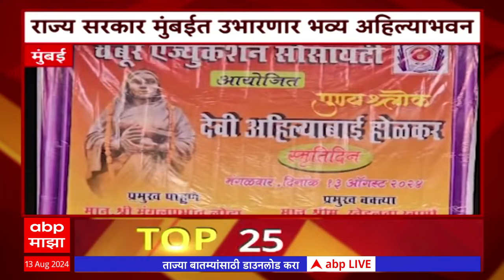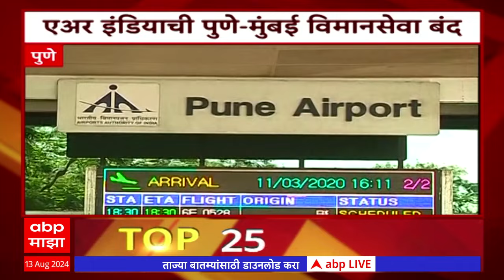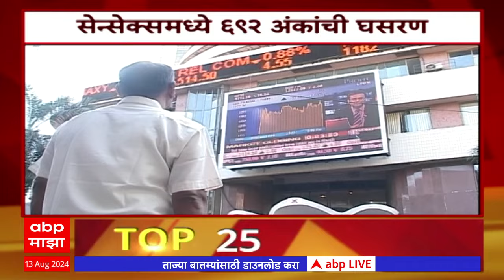TOP 25 : टॉप 25 बातम्यांचा वेगवान आढावा एका क्लिकवर : 13 August 2024 : ABP Majha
ABP Majha Live TV | Uddhav Thackeray Vs CM Shinde | PM Modi | Parambir Singh |  Raj Thackeray Vs Uddhav Thackeray | Manoj Jarange Shantata Rally

Heavy Rain IMD Alert | Mumbai Pune Rain Live Updates | Mumbai Local Train Timing Updates | Kolhapur Rain | Devendra Fadnavis vs Anil Deshmukh | Sachin Vaze Allegations | Prakash Ambedkar On Maratha vs OBC | Sharavan Maas | UManoj Jarange Shantata Rally | मनोज जरांगे पाटील शांतता रॅली

Maharashtra Politics Live Updates | Manoj Jarange Patil vs Laxman Hake News | OBC vs Maratha Reservation | Muslim Reservation | Maharashtra News Live Updates Today | Headlines Today | ABP Majha Top Headlines | Latest News Live Updates | Marathi Video | Marathi News Today LIVE | Top News Today | Marathi Batmya | National International News Updates | Rahul Gandhi | PM Narendra Modi |  BJP NDA vs Congress UPA | MVA vs Mahayuti | CM Eknath Shinde | Devendra Fadnavis | Sharad Pawar vs Ajit Pawar | Manoj Jarange Patil Jalna Protest | Ajit Pawar NCP | मराठी बातम्या | महाराष्ट्र न्यूज | टॉप हेडलाईन्स | मराठी टॉप बातम्या | मराठा आरक्षण विरुद्ध ओबीसी आरक्षण | मनोज जरांगे पाटील विरुद्ध लक्ष्मण हाके | मुख्यमंत्री एकनाथ शिंदे | देवेंद्र फडणवीस | उद्धव ठाकरे | प्रकाश आंबेडकर वंचित | अजित पवार विरुद्ध शरद पवार | राहुल गांधी | महायुती विरुद्ध महाविकास आघाडी | Thackeray vs Shinde Live Updates | एकनाथ शिंदेंचा पुणे दौरा | CM Eknath Shinde Live | Raj Thackeray Solapur Visit |  Uddhav Thackeray Delhi Visit Live | उद्धव ठाकरेंचा दिल्ली दौरा लाईव्ह